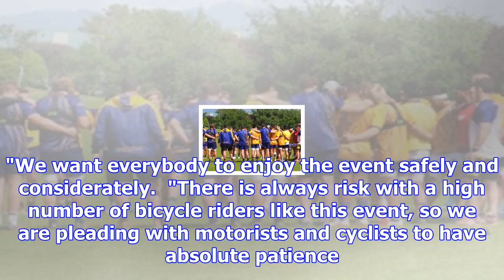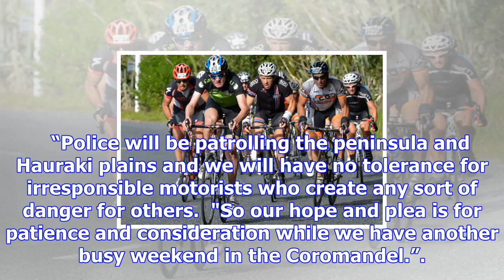Police issue plea for coromandel cycle - the bay's news first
Road users are being warned to be extremely careful in the Coromandel, with the K2/K1 road cycling e...